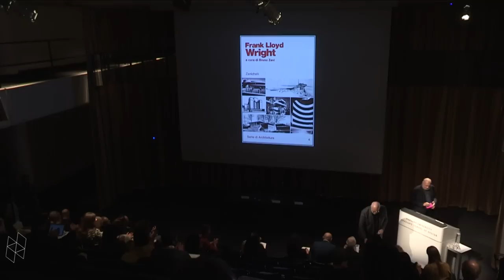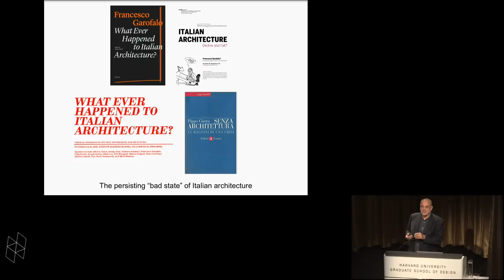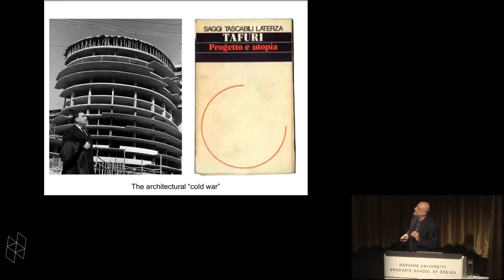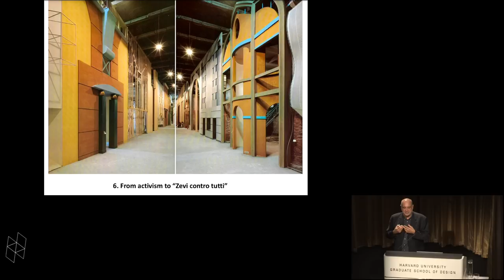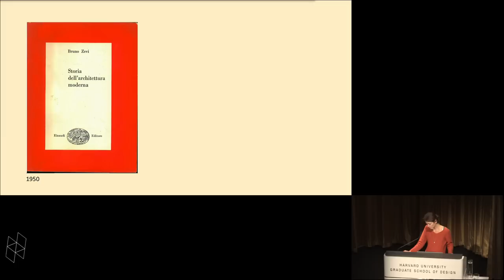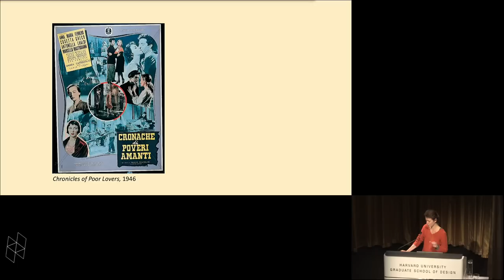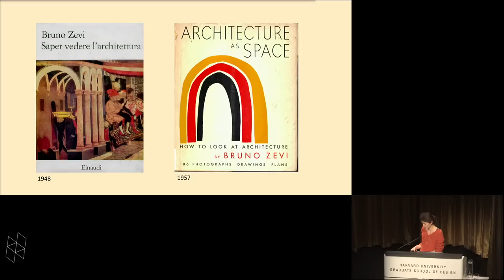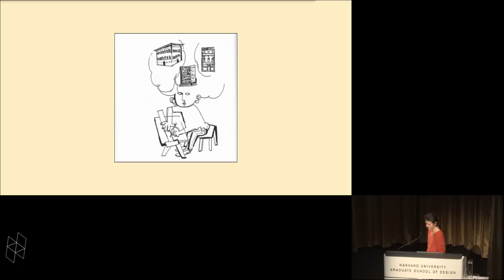Symposium on Architecture: How to See Architecture: Bruno Zevi (MArch ’42), Panel 1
One hundred years after his birth, the prolific work of Roman architect Bruno Zevi continues to engage current problems in theory and criticism, and deserves to be revisited. From the publication of Towards an Organic Architecture, in 1945, to his monograph on Erik Gunnar Asplund published the very year of his death in 2000, many of his books have had an electrifying effect on architects and historians. Active as educator and as political activist, he was an engaged, charismatic contributor to the public discussion through his weekly chronicle in L’Espresso. Beyond Italy, Zevi has had a determining presence in Latin America and other parts of the world.

Held at a school where his passage between 1940 and 1942 was far from uneventful, this symposium addresses issues relative to Zevi’s life, to his writings and to his brave fights for his ideas. His position in Italian politics and in the historical interpretation of architecture will be questioned, as well as the theoretical, narrative and rhetorical strategies at work in his engaged texts.

The first session, entitled “Democracy, Dialogue, Narrative: The Dialectics of Disegno and Storia“, will be moderated by K. Michael Hays with contributions from Pippo Ciorra and Daria Ricchi.

The second session, entitled “Zevi's World, from Cambridge to the Rio de la Plata, and Back to Rome”, will be moderated by Anthony Vidler with contributions from Alicia Imperiale, Jorge Francisco Liernur, and Tamar Zinguer.

A conclusive lecture from Jean-Louis Cohen will measure Zevi’s role within the double perspective of architectural practice and historical reflection.